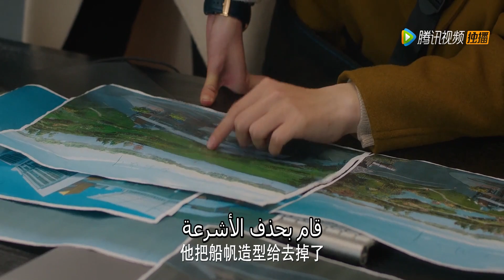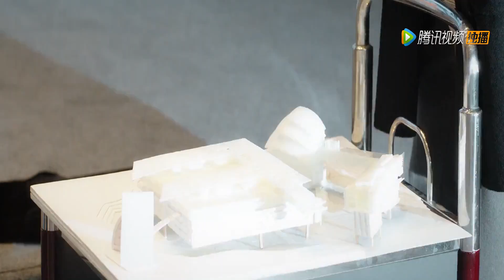المسلسل الصيني السيد المخلص «Mr Honesty» الحلقة31 والأخيرة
اسم المسلسل : Mr Honesty
الاسم العربي : السيد المخلص
النوع : رومانسي، درامي، أعمال
عدد الحلقات : 31 حلقة
القصة :

تفقد “شو يي رين” علاقتها ومهنتها في ليلة واحدة. صديقتها المقربة “شيا دي” توصيها لشركة معمارية كمساعدة للمدير التنفيذي، على أية حال ، خلال المقابلة ، تكتشف أن ذلك الرئيس التنفيذي (فانغ تشي يو) هو الشخص الذي كشف بأن خليلها يخونها في العلن. على الرغم من أنها لا تعرف لماذا ، “شو يي رين” تحصل في نهاية المطاف على الوظيفة ، و لكن يجب أن تتعامل مع مهمة غريبة للكذب من أجل رئيسها.. لكن “فانغ تشي يو” يميل لكشف أكاذيبها في العلن دائما ما يضعها في مواقف محرجة.

أبطال الدراما :
Liang-Jie : في دور Xu Yi Ren
Xin-Yun-Lai : في دور Fang Zhi You
Liu-Hai-Kuan : في دور Li Zhe
Luo-Qiu-Yun : في دور He Yu Wen
Wu-Ji-Feng : في دور Gu Bo
Minyee-Chen : في دور Xia Di